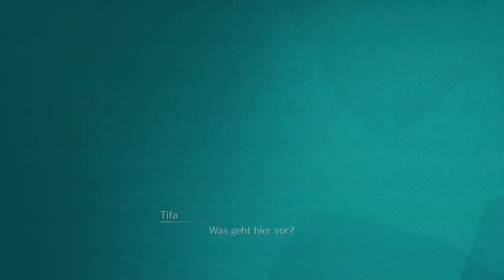Endlich am Reaktor - Final Fantasy 7 Remake (FF7R/Let's Play/Deutsch/1080p) Part 13